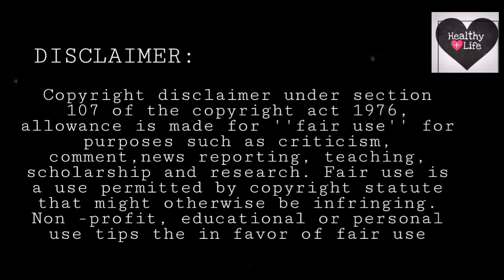நரைமுடி/இள நரை தடுக்க simple tips/tamil/health benefit/health tips/young fox/healthy life/white hair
நரை/இள நரை போக்க எளிய முறைகள்
நல்ல ஒரு டிப்ஸ்

village baby chennal

Any video or images in this video has been used only to convey messages to the viewers. I don't intend to infringe the copyright of anyone.